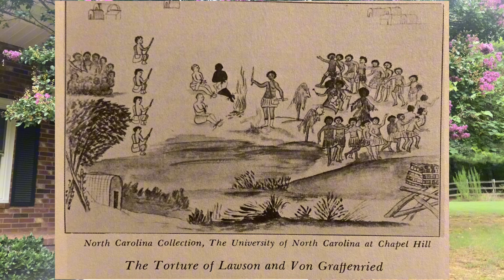A New Voyage to Carolina - Background - Part 8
New Voyage to Carolina by John Lawson

This series is about the background of this journal from the 1700s.